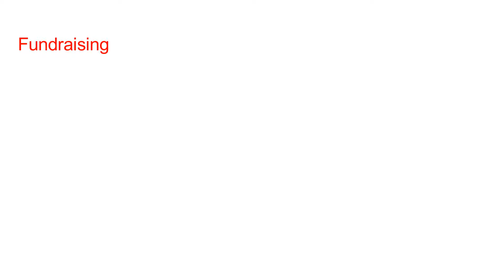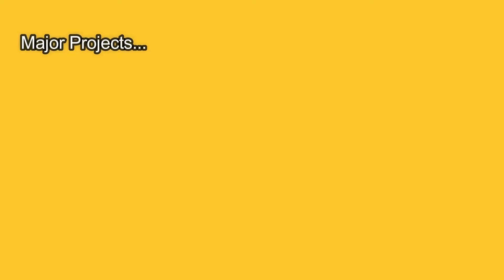Mooloolaba SS: P&C of the Year Area Winner and State P&C of the Year 2017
Mooloolaba SS P&C were the North Coast Area winners and the State P&C of the Year in the 2017 P&C of the Year Awards.